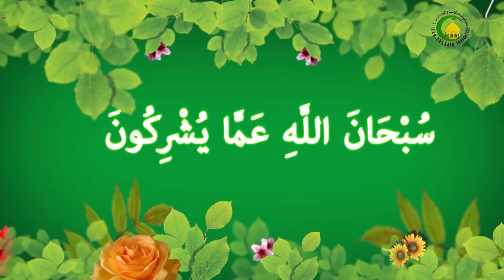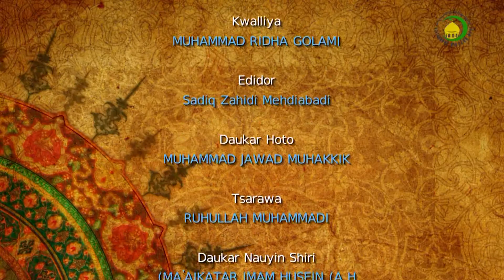144. Dalilai akan Sauran Ma'asumai (2)-Malam : Shekh malam Mouhamadou Ibrahim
Abubuwa masu muhinmanci cikin Hadisin (A'imma 12 ne): 1. Wasu daga cikin littattafai da suka zo da wannan Hadith, an rubuta su ne kafin haihuwar IMAMI na 12. 2. Laith dan Sa'ad mai littafin "A'ma'li", wanda ya rasu shekara 175, yazo da wannan Ruwaya. 3. Baban Dawud Tayalisi (ya rasu 204)yazo dashi cikin Musnad din shi. 4. Ya'yan Umayya sun kasance suna anfani da wannan ruwayar ga maqiyansu(ya'yan Abbas), saboda suna ganin khalifofi uku nasu suna daga cikin jagorori 12 da Ruwaya tayi magana. 5. Sahaba 15 suka zo cikin wannan Ruwaya, kamar Abdullahi dan Mas' ud, sannan Annabi yayi bayanin shi wurare dadama (hajjin ban kwana , a Arfa da Mina' da Madina).